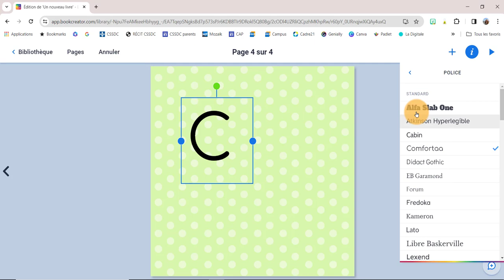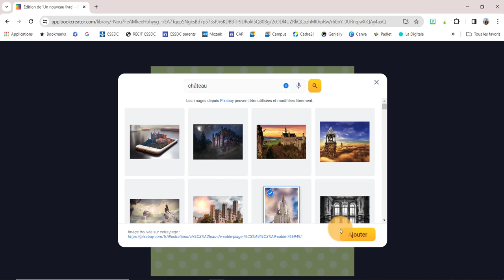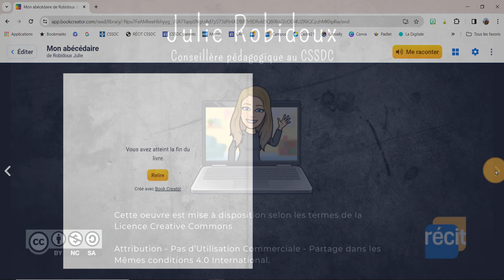Book Creator - Tutoriel pour les élèves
Présentations des outils de base pour Book Creator